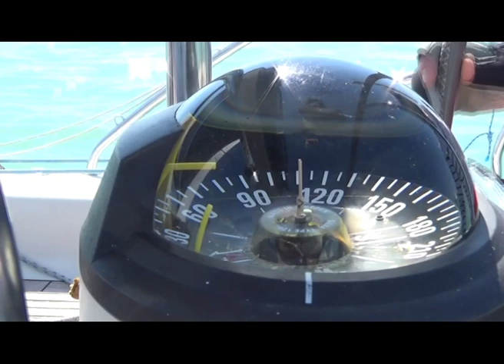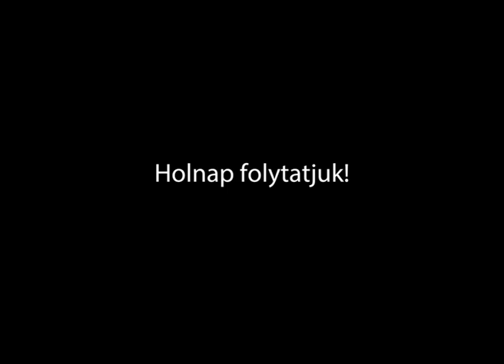Volt egy kis pitty-putty! :)